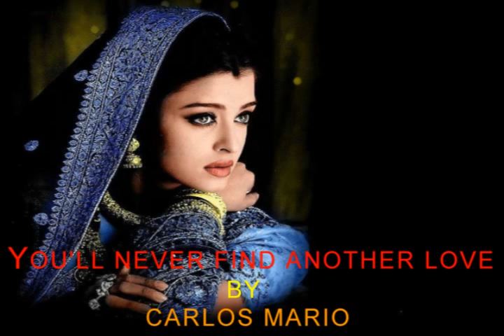YOU'LL NEVER FIND ANOTHER LOVE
ANOTHER OLDIE BUT GOODIE TO ALL MY FRIENDS!